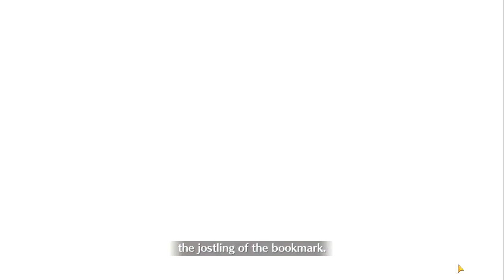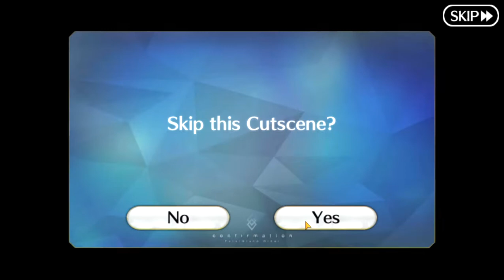[FGO NA] Revival: All the Statesmen! Learning with Manga: History of the American Frontier Part 5